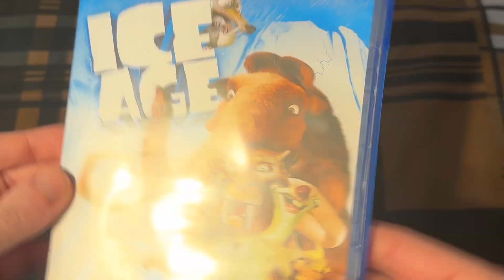Ice Age Blu-ray Overview